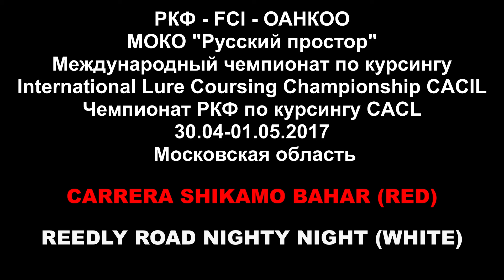Фараонова собака. CARRERA SHIKAMO BAHAR (красн) - REEDLY ROAD NIGHTY NIGHT (бел). CACIL-2017, МО.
Русский простор CACIL-2017.
✪ Карта Сбербанка
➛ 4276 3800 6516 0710